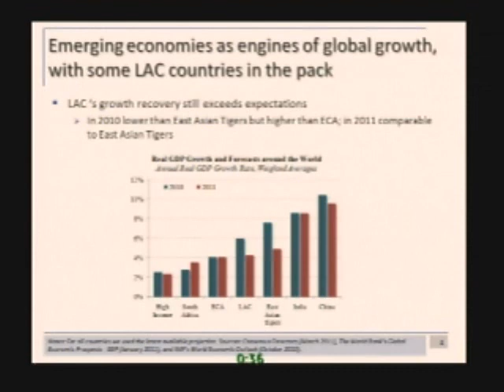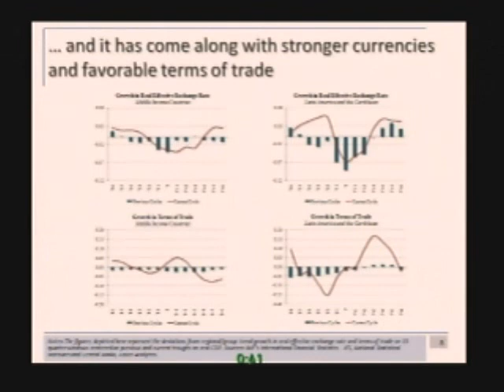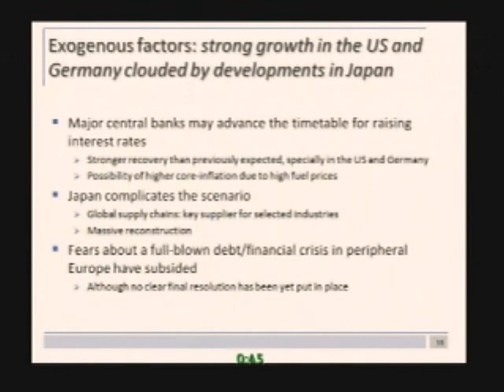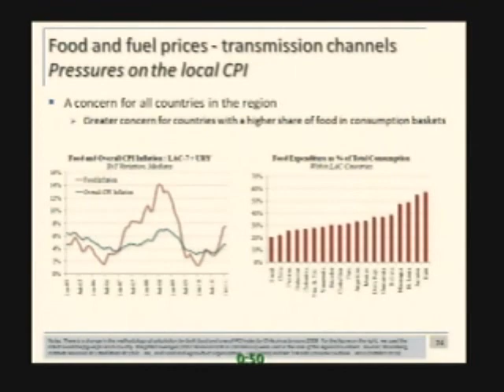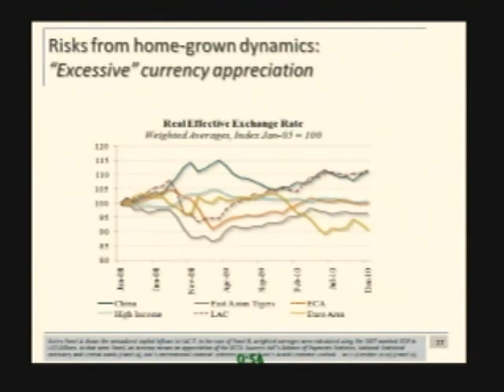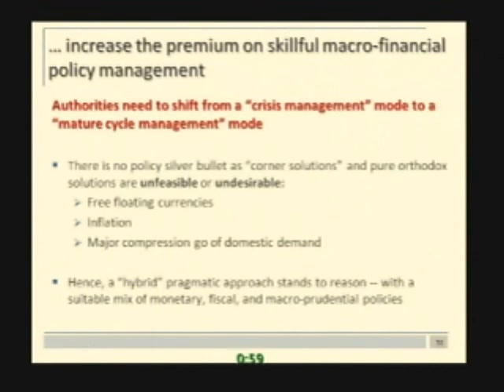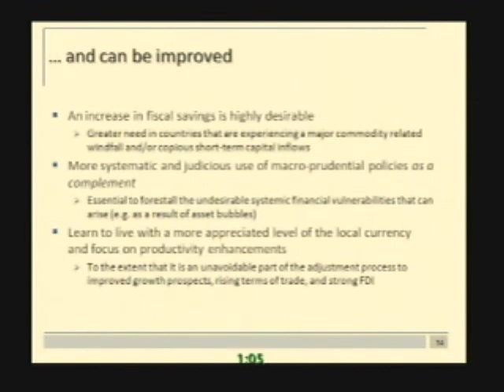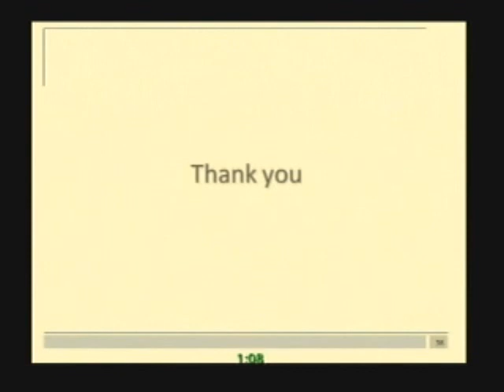Éxito de América Latina se somete a prueba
Tras crecer a un ritmo mayor que otras regiones del mundo América Latina y el Caribe enfrenta riesgos de sobrecalientamiento.